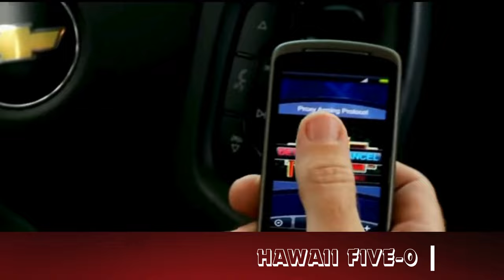TV Series Mastermind: Guess the Shows in 5 Seconds!📺 Part 4 | Ultimate TV Challenge!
Embark on the fourth installment of our Ultimate TV Challenge!
Dive into the world of television as you guess 25 iconic TV shows in just 5 seconds each.
Test your TV series knowledge and share your score in the comments below.